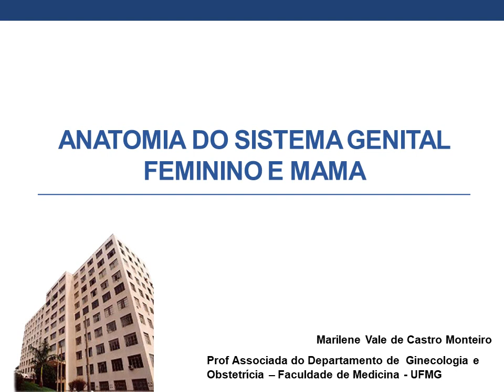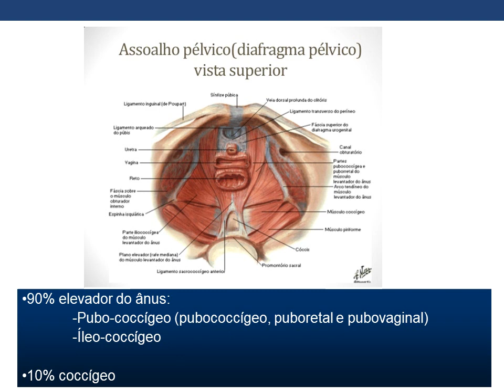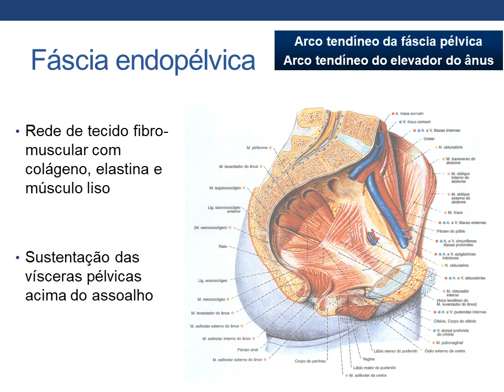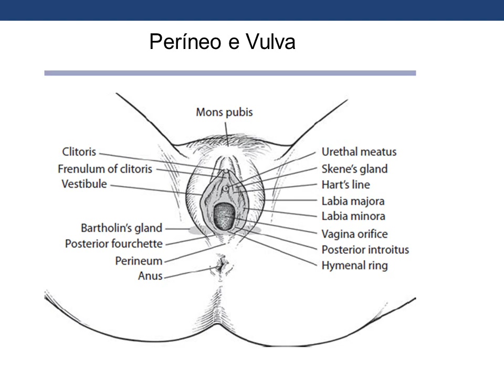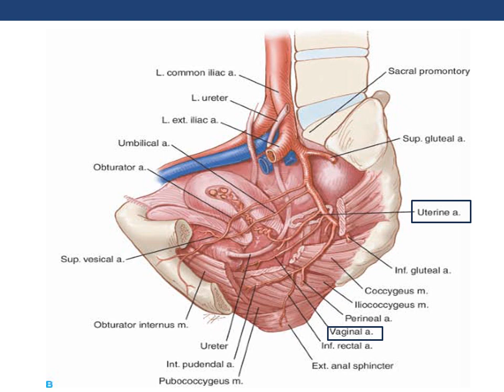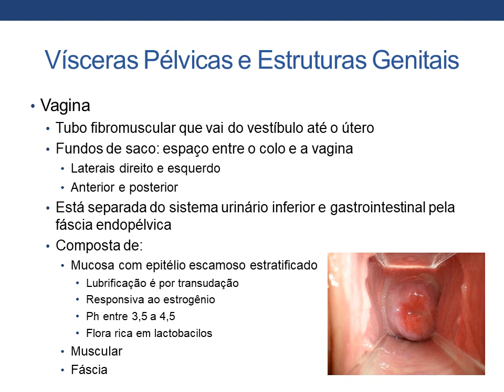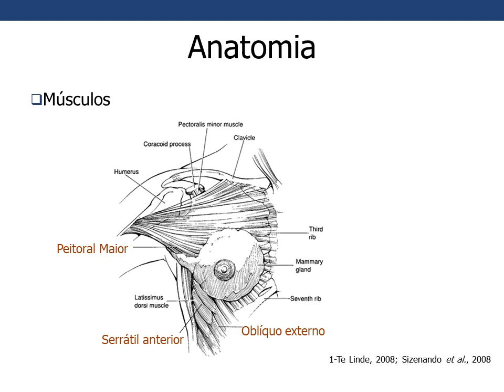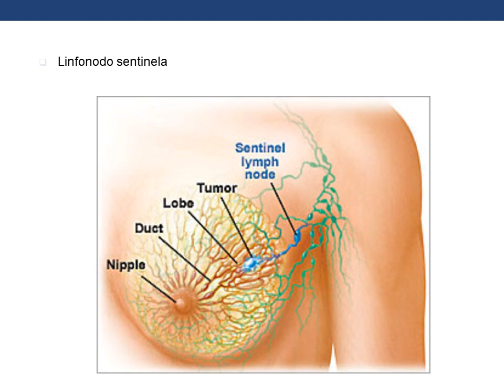Anatomia do Sistema Genital Feminino e Anatomia das Mamas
Professora Marilene Vale de Castro Monteiro
Disciplina do 6o período
DGO/UFMG